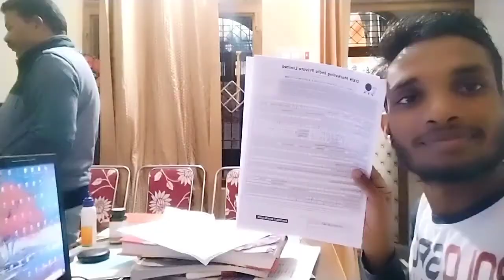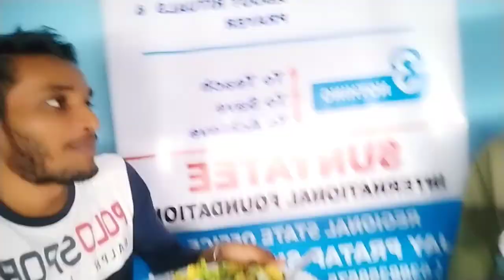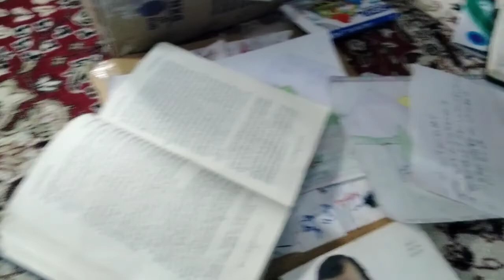So Cute Puppy 🥰 कितने प्यारे लग रहे है। आपको कैसे लगे ये 🥰🤗💕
Puppy
dog
dog baby
Baby dog 🐶
Puppy dog
So cute baby